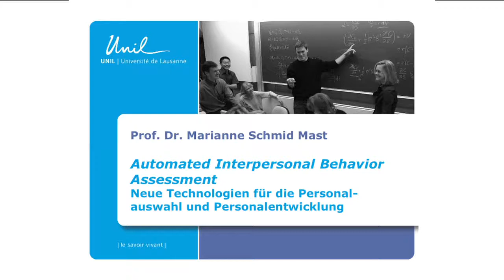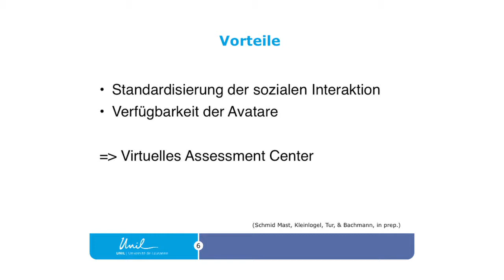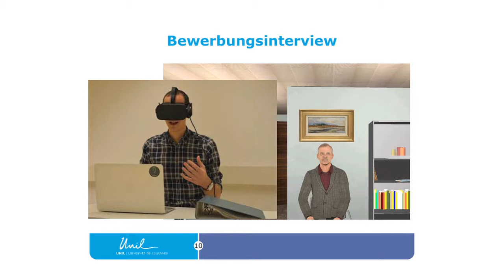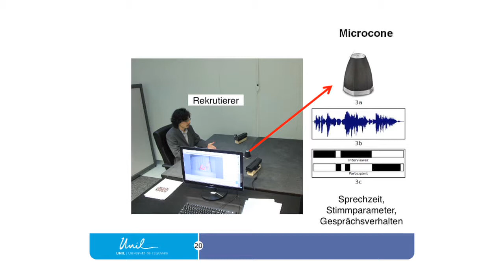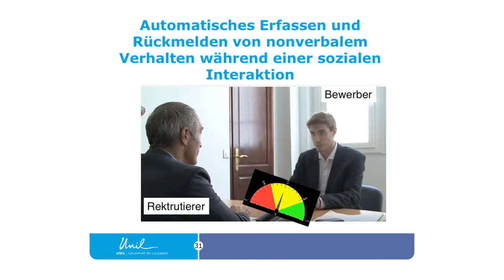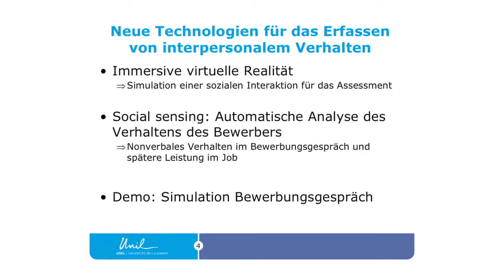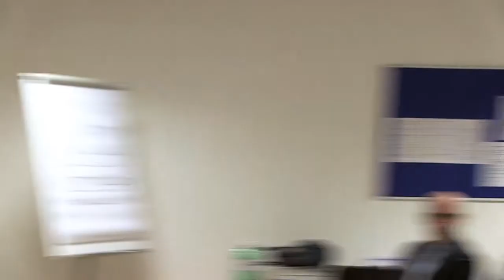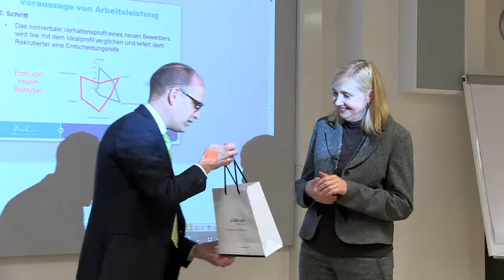10 Automated Interpersonal Behaviour Assessement mit Marianne Schmid Mast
Prof. Dr. Marianne Schmid Mast von der Universität Lausanne referiert  zum Thema „Automatisierte Erfassung interpersonalen Verhaltens“. Die Forscherin, die mit ihrem Mann und den beiden Söhnen in Pully lebt, äussert sich begeistert über die Möglichkeiten, insbesondere über die Forschungsfreiheit in der Grundlagenforschung: «Universitäre Forschung ist genial, ich kann sie als Beruf nur empfehlen. Man hat die Möglichkeit, sich intensiv in selbstgewählte Fragestellungen zu vertiefen.»